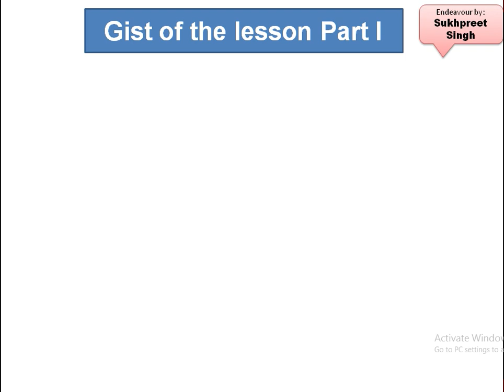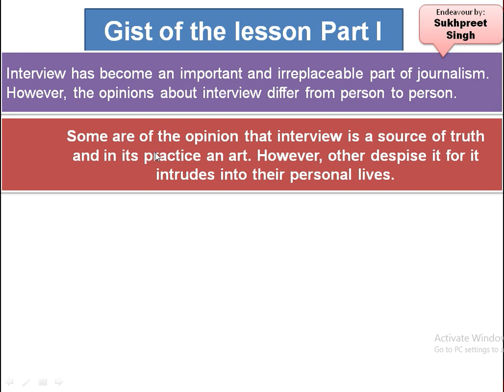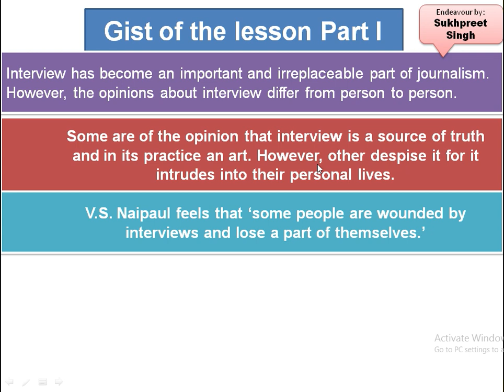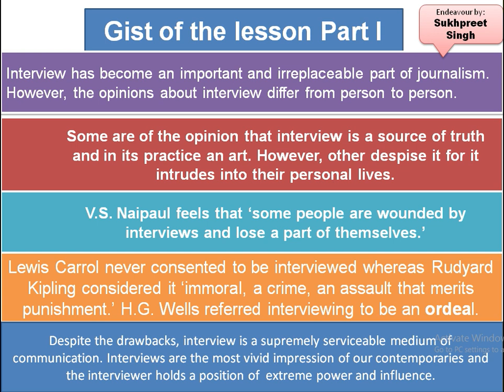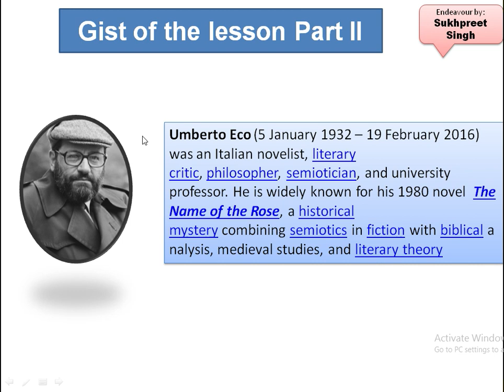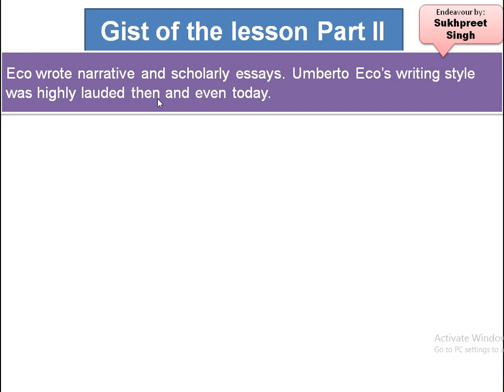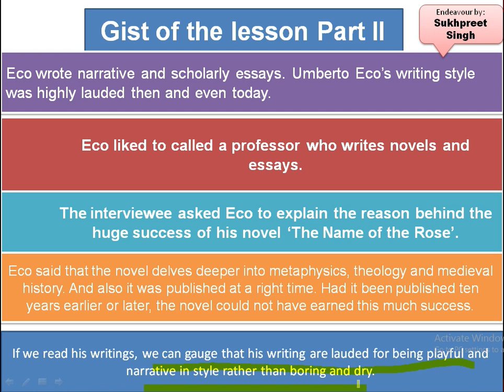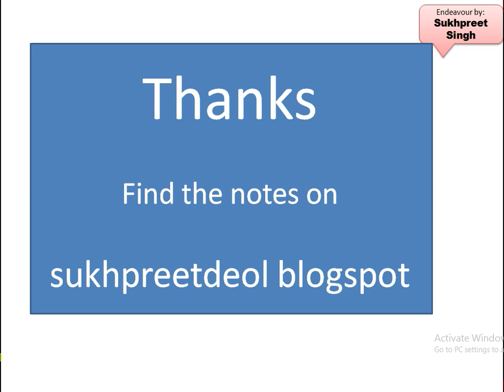The Interview explained by Sukhpreet Singh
The Interview explained by Sukhpreet Singh - Gist of the Lesson

sukhpreetdeol blogspot